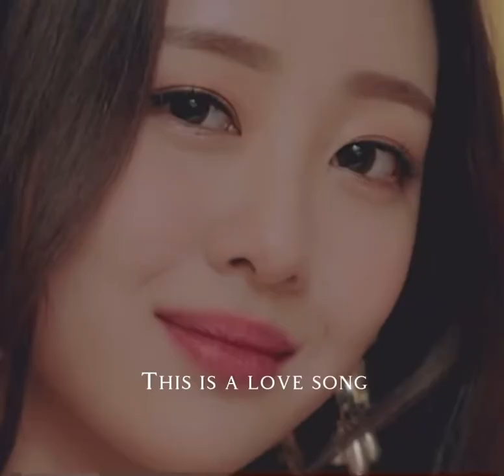LOOKING OUT FOR YOU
Audio Creds to: editsbyberlin